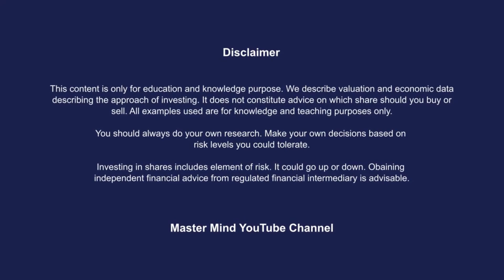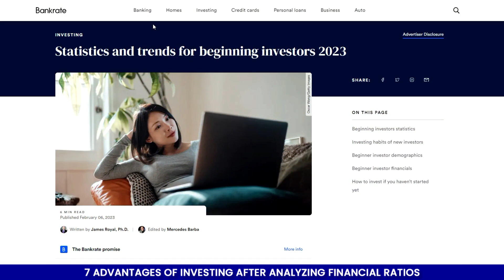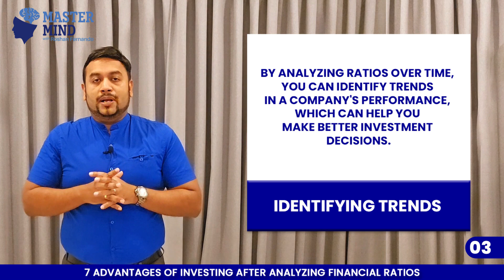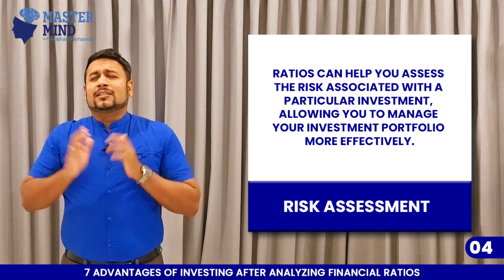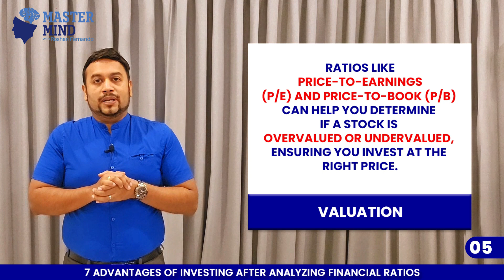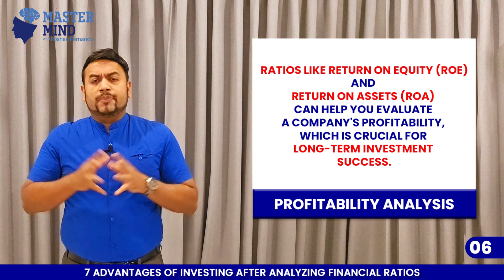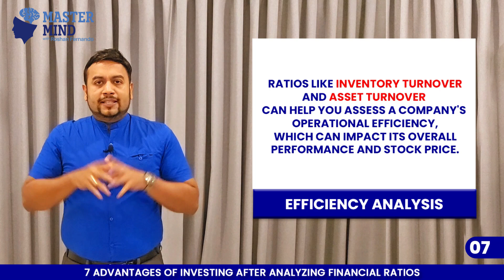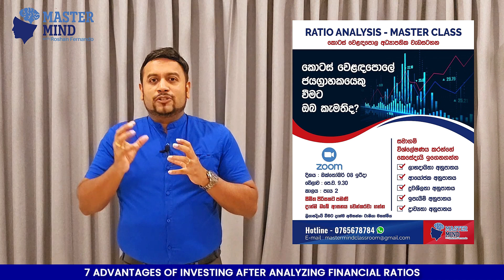TOP 7 Advantages of Ratio Analysis before STOCK MARKET investing | අනුපාත විශ්ලේෂණයේ වාසි 7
TOP 7 Advantages of Ratio Analysis before STOCK MARKET investing | කොටස් වෙලඳපොල ආයෝජනය කිරීමට පෙර අනුපාත විශ්ලේෂණයේ ඉහළම වාසි 7

MasterMind- Dewmi/ Tashiya / Andrea : 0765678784

MASTERMIND INSTITUTE OF STUDIES
වැඩසටහනට සම්බන්ධ වීමට කැමති නම් පහත WhatsApp Announcement Group එක ක්ලික් කර එකතු වන්න:
Interested to Join the program click the below WhatsApp Announcement Group for INFO:

අරමුදල් කලමනාකරණය පිළිබඳ සහතිකපත්‍ර පාඨමාලාව.
Certificate Course in Wealth Management.

Date : 2022 –January
3. සල්ලි 💵🤩👍Part 3| බැංකු කොටස් වලින් මුදල් උපයන්නේ කෙසේද?|How to make Money from Banking stocks?